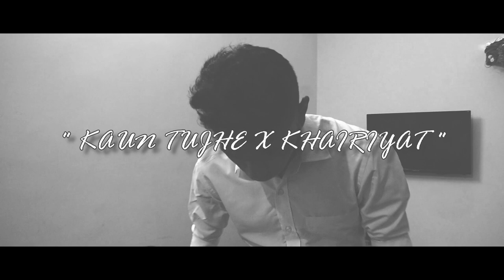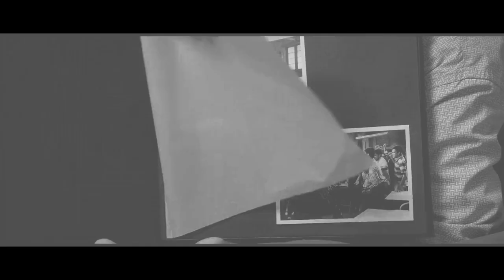Tribute to Sushant Singh Rajput| Kaun Tujhe X Khairiyat |Nikhil Pinto & Aaron Correia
Two peacefull songs combined to one, giving a soulful Tribute to Sushant Singh Rajput.

Kaun Tujhe X Khairiyat

Cover Credits
Vocals- Nikhil Pinto
Mix & Mastered- Nikhil Pinto
Videography-Malcolm Fernandes,Ravelson Pinto, Nikhil Pinto
Video Edits- Nikhil Pinto

Special Thanks
Mom & Dad
Grisavo Borges
Caniggia Fernandes
William Fernandes(Sybertracks)
Vrinda Shinde
Mrinal Kamble
Jonathan Rebello
Simeon Dias
Rohan Pinto

Khairiyat
Singer - Arijit Singh

Video Courtosy
Chichore
M.S. Dhoni: The Untold Story